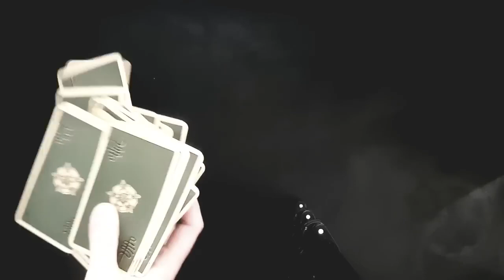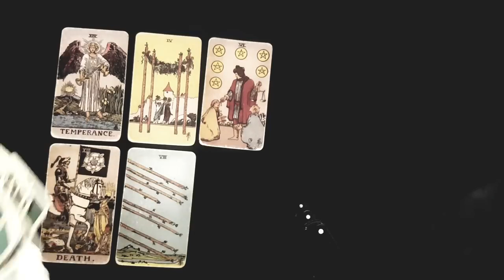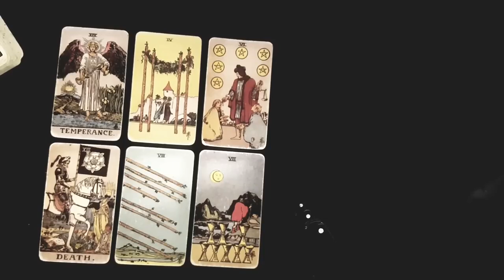TAURUS ~💖 THEY CAN'T STOP THINKING ABOUT YOU SINCE THE LAST TIME THEY SAW/CONTACTED YOU 👀 JULY 2023